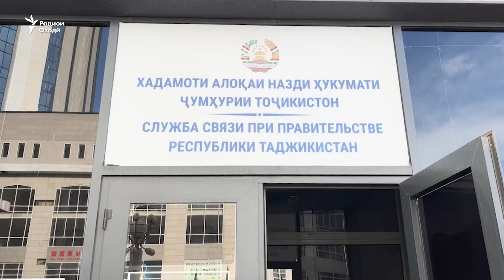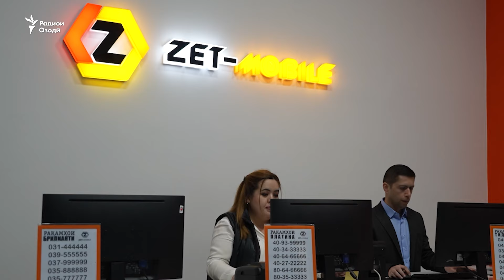Ҳушдори Бег Сабур ба ширкатҳои мобилӣ: Ё корро беҳбуд бахшед ё муҷаввизатон лағв мешавад!